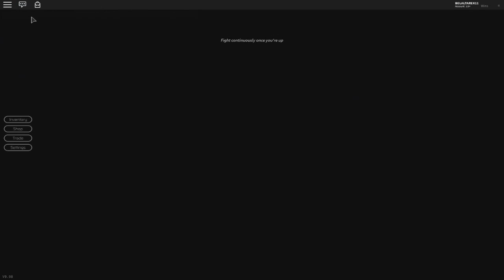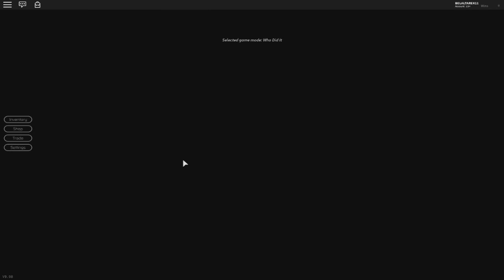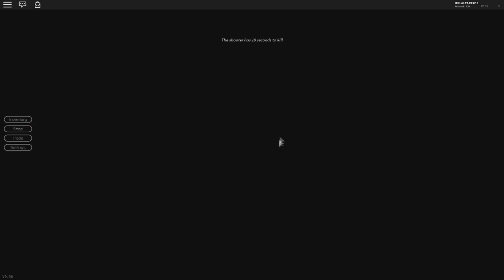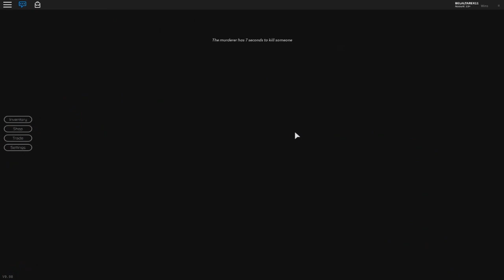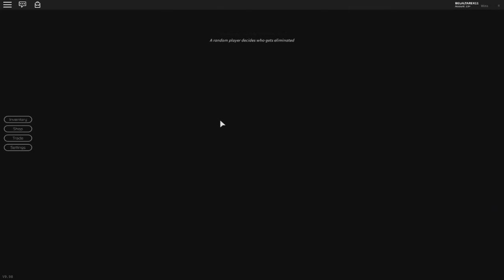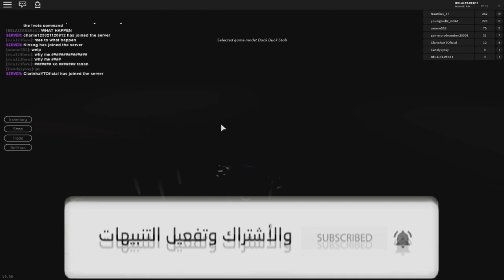العثور علي المجرم الحقيقي ( سيد هو المجرم ) لعبة roblox !!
اسم الماب : Murder Mystery 2
روبلوكس، هي لعبة أونلاين متوافرة على أجهزة أندرويد وآي أو إس والحاسب الآلي والأكس بوكس ون مصممة للأطفال والمراهقين من عمر 8-18، حيث ينشئون شخصيتهم الرقمية وتزيينها وتلبيسها، ويمكنهم أيضًا أن يطلقوا العنان لخيالهم ويصنعوا ألعابهم الخاصة.
لسهوله البحث عنا :
TEAMABVIDEO